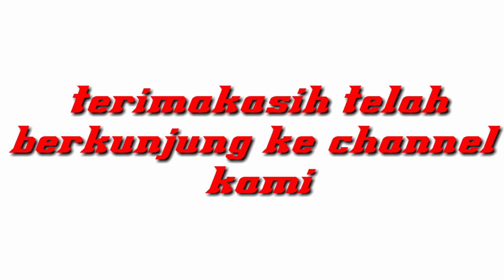suasana bengkel kompor gas pak Eko